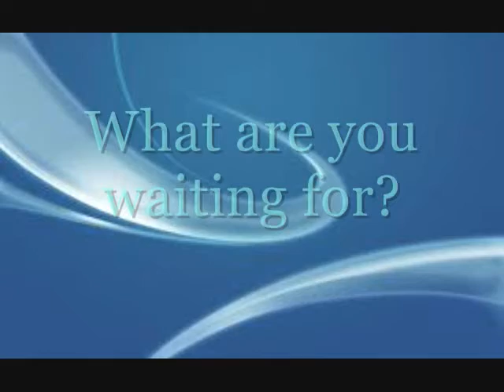Traditional Townhouse for Sale in WHITE PLAINS, MD!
SPACIOUS INTERIOR BRICK FRONT TOWN HOME. FEATURES INCLUDE: FOUR FINISHED LEVELS, 9' CEILINGS, EAT-IN KITCHEN W/BREAKFAST NOOK FAMILY ROOM W/FIREPLACE. Check it out!